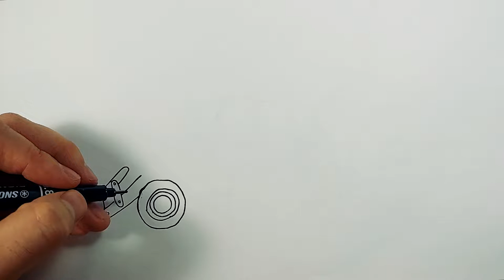How to easy drawing Excavator for Kids - Children's Coloring Book with Paiting #1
How to easy drawing Excavator for Kids - Children's Coloring Book with Paiting